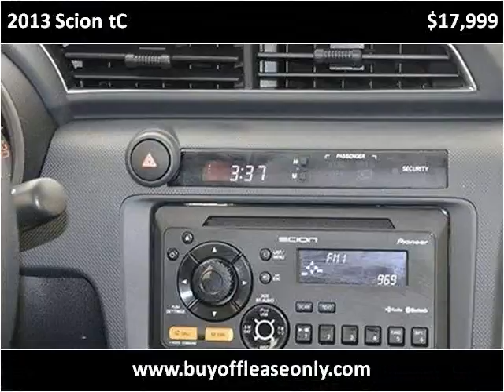2013 Scion tC Used Cars Lake Worth FL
This 2013 Scion tC is available from Off Lease Only.